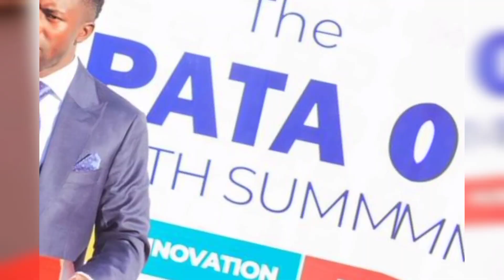FASHION SAKALA's LOVE STORY